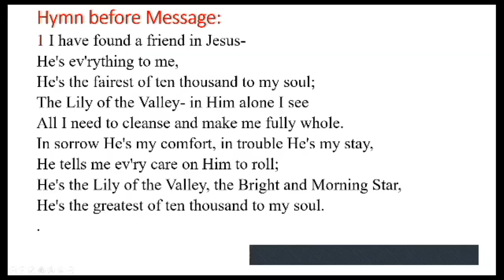A Friend in Jesus -Pst Chuka Nwankwo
Chapel Of Faith Anglican Church Madison Wisconsin